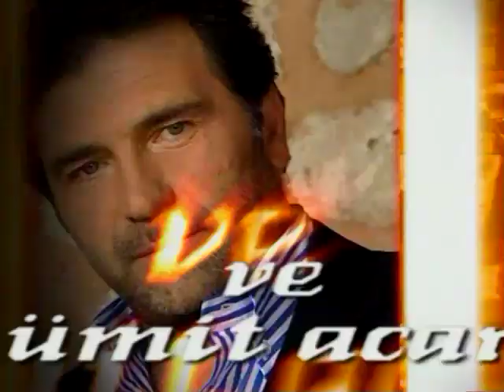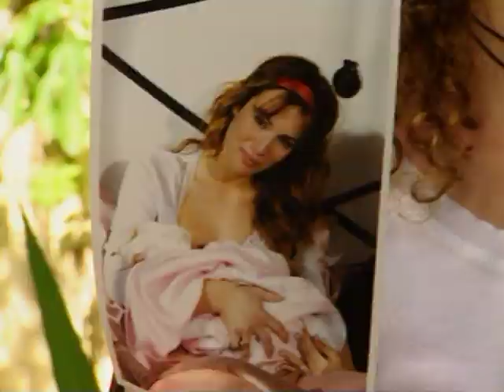Savcının Karısı 18. Bölüm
Savcının Karısı işinde başarılı zirveye yükselmekte olan bir savcıyla (Cihan Okan) ve deli dolu hayatını mutluluklarla yaşayan bir hostesin (Gamze Özçelik) aşklarını ve yalanlarını anlatan bir hikayedir.

OYUNCULAR
Cihan Okan
Gamze Özçelik
Şevket Çoruh
Ahmet Mekin
Pelin Su Pir
Ahu Yağtu
Yunus Günçe
Özgür Özberk

YÖNETMEN
Aydın Bulut

YAPIM YILI
2012